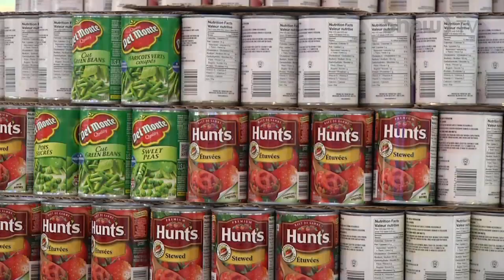Canstruction 2015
Local groups came together to craft sculptures out of canned goods in support of the Saskatoon Food Bank.